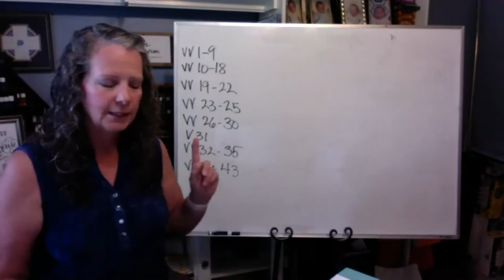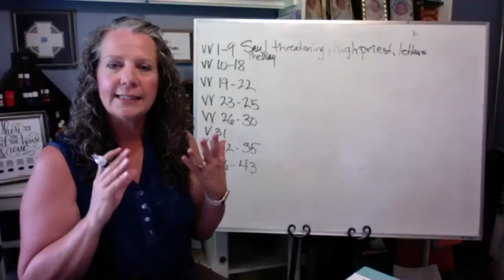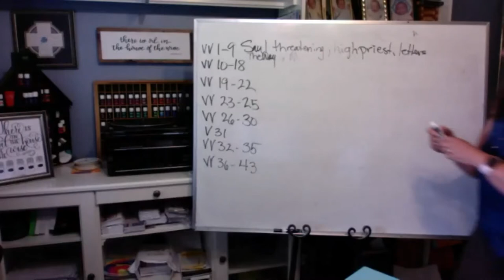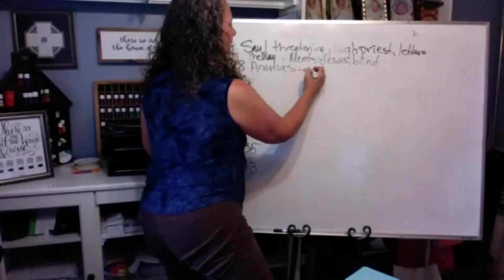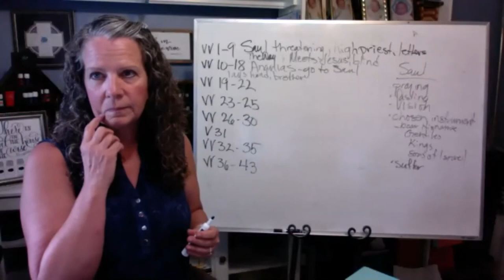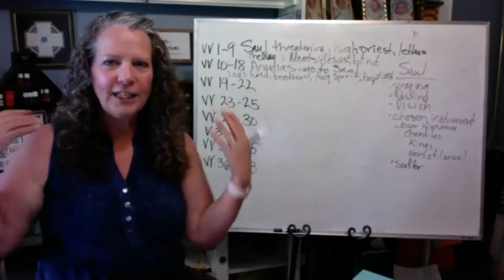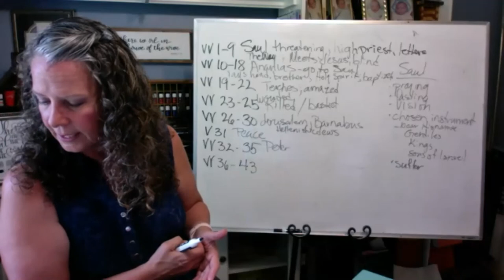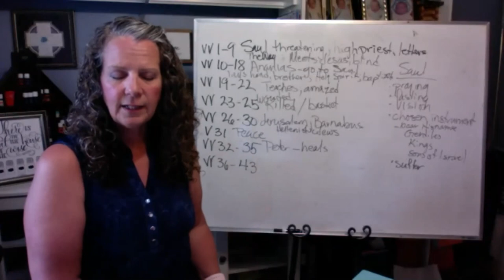ActsP1L7Zoom discussion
Acts Part 1 Lesson 7 Precept Upon Precept discussion on Zoom; leader - Peggy Payne